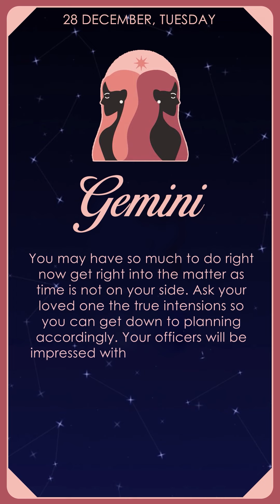Aries - Taurus - Gemini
Your love will reach new heights and you could plan on getting married together rather quickly. Being a creative person, you will enjoy the company of your beloved who also enjoys creative pursuits. There are chances of materialistic gains and your desires will be fulfilled. Your time will be spent in reading a knowledge enhancing literature.

To get more meaning into your relationship, it will be necessary for both of you to talk things nicely and calmly. The kind of equilibrium that is lacking can brought back. You will face every challenge and competition with cleverness and discretion. At office you will remain tension free and enjoy your work.

You may have so much to do right now get right into the matter as time is not on your side. Ask your loved one the true intensions so you can get down to planning accordingly. Your officers will be impressed with your performance. You could get a promotion. You will wield considerable influence at your workplace and business.